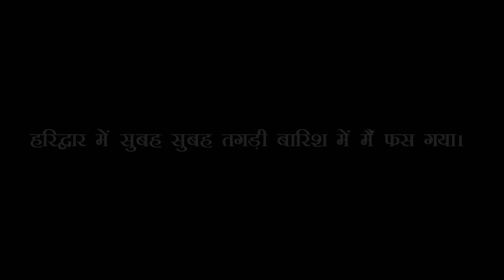Haridwar में मैंने टेंट लगाया || सुबह भारी बारिश में फ़स गया || घाटों का Tour करवाया है video में ।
I pitched a tent in Haridwar || Caught in heavy rain in the morning || A tour of the ghats has been done in the video.
haridwar to sonprayag bus
haridwar ghuma de o bhole
haridwar live
haridwar song
haridwar kawad yatra 2023
haridwar tour
kedarnath vlog
kedarnath
kedarnath yatra
kedarnath temple
kedarnath trek
kedarnath tour
kedarnath yatra vlog 2023
kedarnath news
kedarnath trip
kedarnath 2023
kedarnath dham
kedarnath vlog 2023
kedarnath mandir
kedarnath vlogs
kedarnath yatra cost
kedarnath live
kedarnath aarti
kedarnath yatra registration
kedarnath status
kedarnath vlog today
how to travel kedarnath